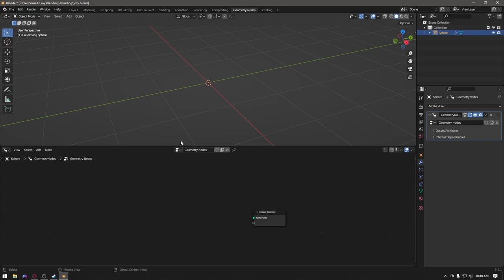Jelly fish in 40 seconds! - Blender 3D Geometry Nodes Jellyfish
one sphere and hundred of nodes - Blender 3D Geometry Nodes Jellyfish